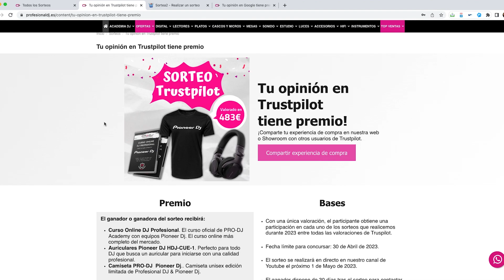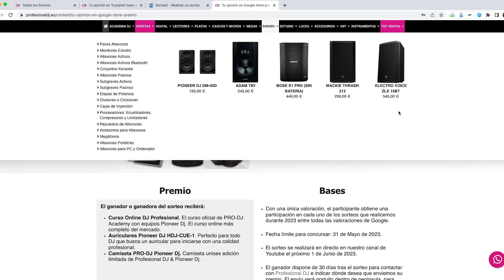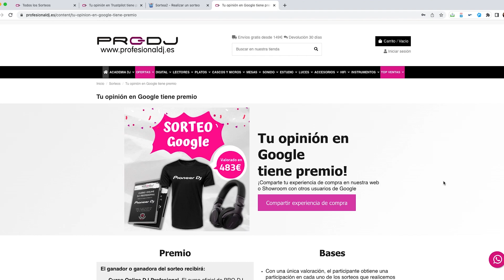🤩 Valora nuestras tiendas en Trustpilot y participa en el sorteo de un Pack DJ valorado en 483€❗️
Comparte tu experiencia de compra con otros clientes y participarás en fantásticos sorteos ❗️